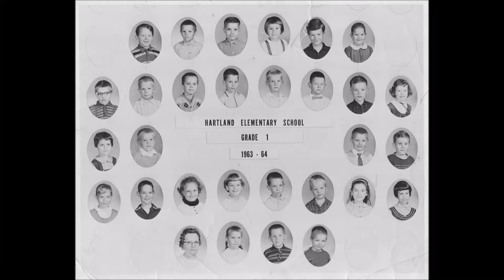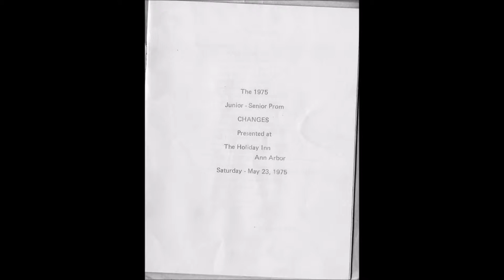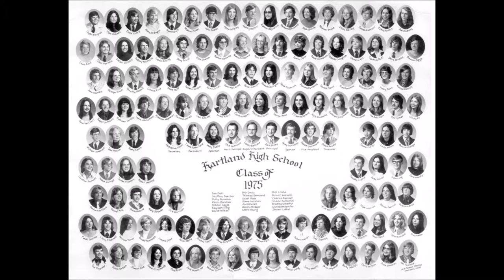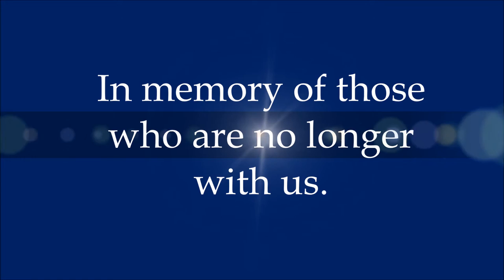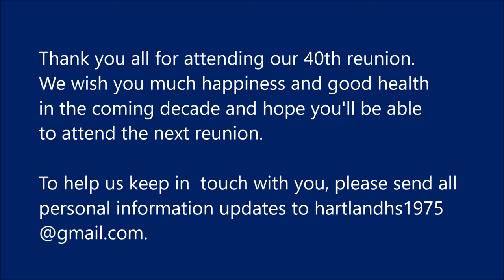HHS 1975 Video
Hartland High School, Class of  1975 40th Reunion. Looking back through the years.